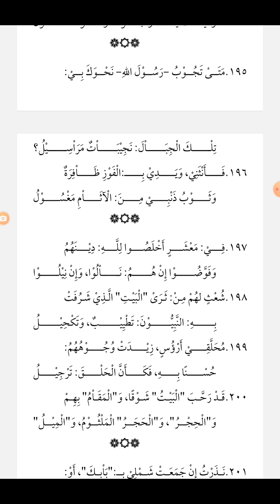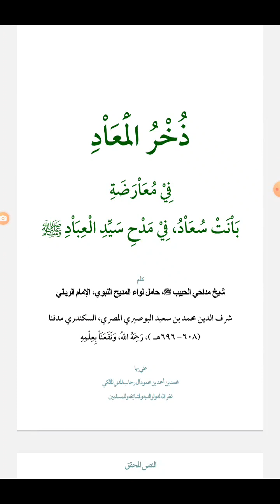لامية ذخر المعاد في معارضة بانت سعاد في مدح سيد العبادﷺ نظم شيخ مداحي الحبيبﷺ شرف الدين البوصيري ٦٩٦